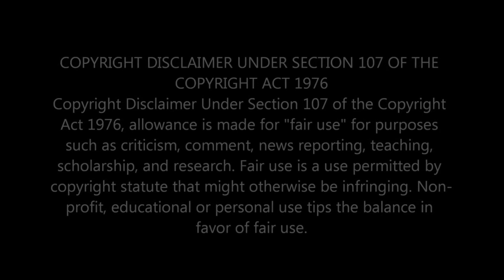FIRST TIME HEARING DOLLY PARTON - JOLENE [FIRST TIME REACTION]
In this video, I'm sharing my first time listening and reacting to DOLLY PATON'Ss song 'JOLENE'.

                                 Greater Accra,Ghana.